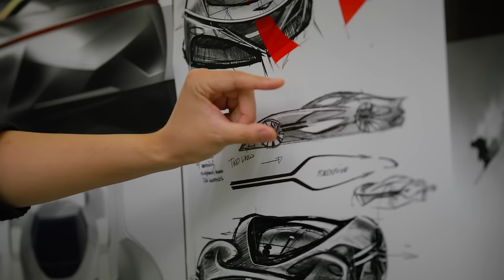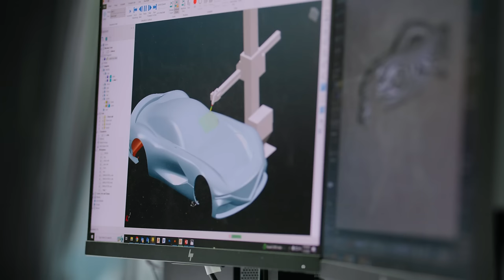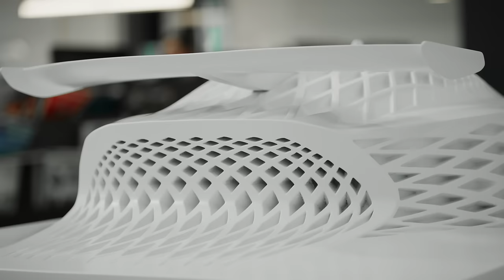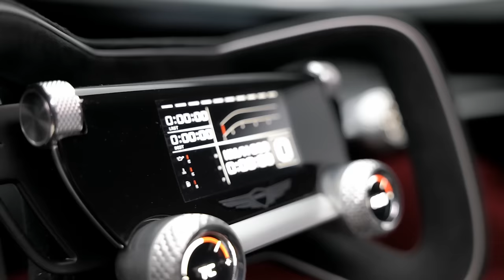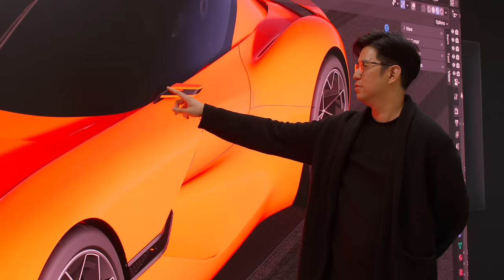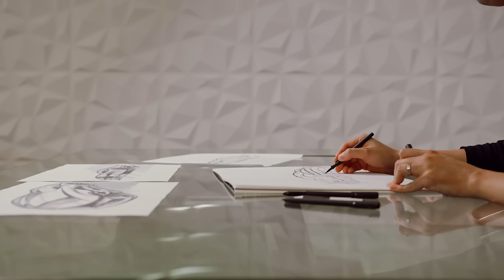VGT: Genesis Design Story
The Genesis X Gran Berlinetta Vision Gran Turismo Concept was first revealed to the world at the Gran Turismo World Series World Finals event in late 2023. This movie created by its development team tells the story behind the birth of this car.

The movie features various key persons involved in the project including John Krsteski – Senior Chief Designer of Genesis Design North America, talking about the processes behind the birth of the first VGT of Genesis, and the Genesis design philosophy that adorns its every last detail.

Vision Gran Turismo is a project in which the world’s leading automotive brands design new sports cars for Gran Turismo players. For more information on Vision Gran Turismo, please visit the official Gran Turismo

グランツーリスモ ワールドシリーズ ワールドファイナル 2023の会場で世界初公開となった「ジェネシス X グラン ベルリネッタ ビジョン グランツーリスモ Concept」。その開発チームによるメイキング映像です。

ジェネシスのチーフデザイナー、ジョン・クルステスキ氏をはじめとした開発のキーパーソンが次々と登場。ジェネシス初のVGT誕生のプロセスと、細部にまで込められたジェネシスのデザイン哲学を語ります。

「ビジョン グランツーリスモ」とは、「グランツーリスモ」のプレイヤーのために世界中­のブランドがオリジナルのスポーツカーをデザインするプロジェクトです。「ビジョン グランツーリスモ」に関するよ­り詳しい情報は、グランツーリスモ公式ウェブサイト「グランツーリスモ・ドットコム（ ）」をご覧ください。